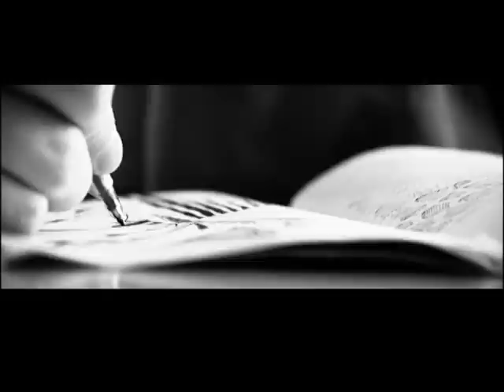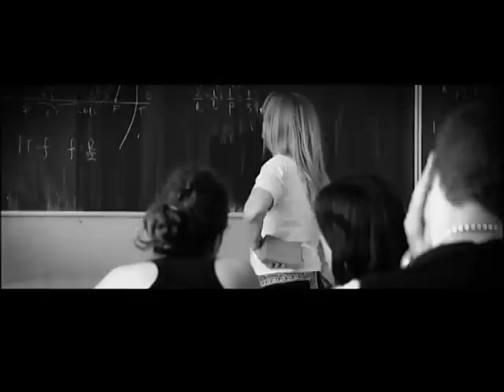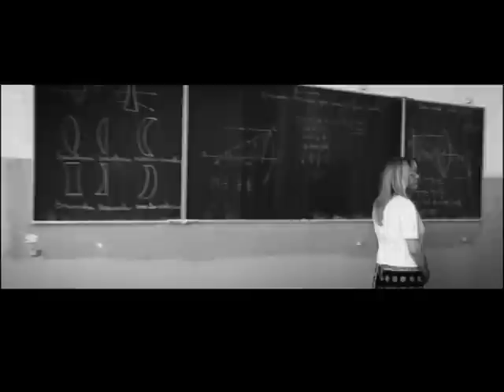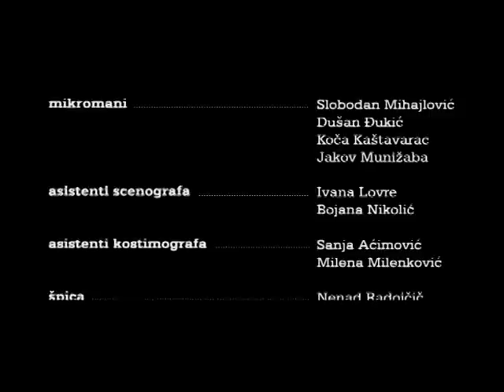KRAJ CASA - 2007 - Studentski Film - FDU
Ispitni Film Trece Godine.
Reditelj: Masa Neskovic.
Glumci: Nemanja Milunovic, Milica Gojkovic, Cvijeta Mesic, Djordje Dragicevic, Tijana Kesic, Zoran Avramovic...